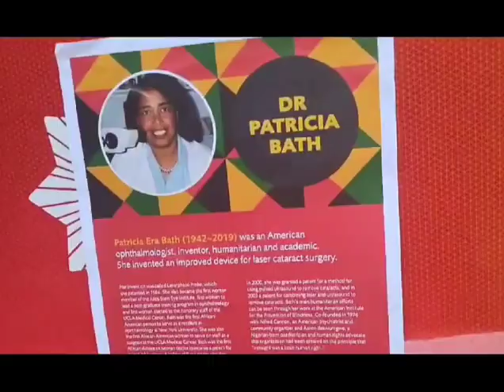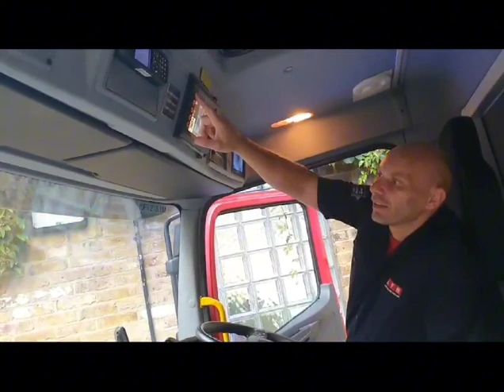21 October 2023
Happy Black History Month Celebrations